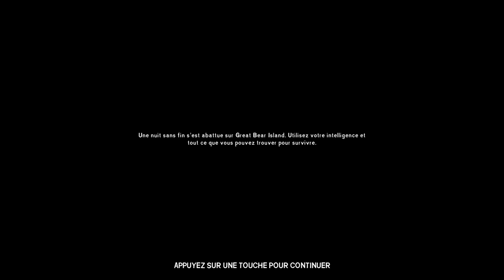The Long Dark - 4 DAYS OF NIGHT(Halloween) Jour N°1/Ep02 Les chiens de l'Enfer...